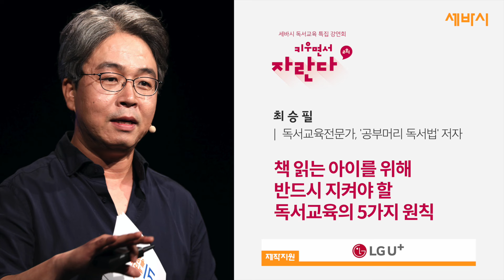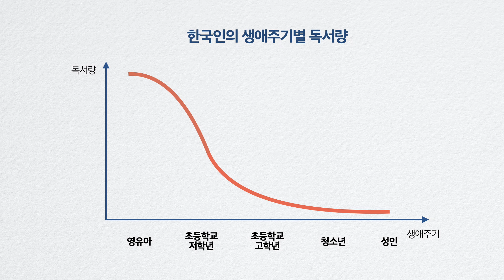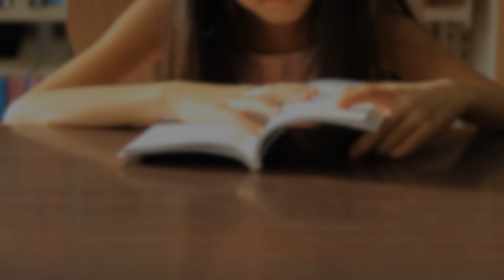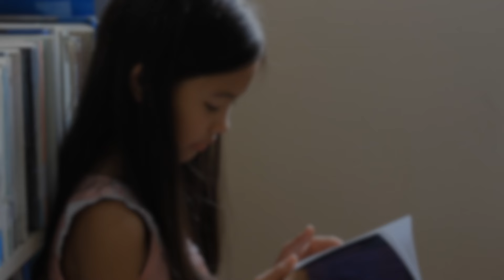(Ko) 책읽는 아이를 위해 반드시 지켜야 할 독서교육의 5가지 원칙 | 최승필 독서교육전문가, ‘공부머리 독서법’저자 | 속독 다독 도서관 습관 | 세바시 1204회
[1분 설문조사] 2020 세바시 정기 설문조사를 실시합니다!

✻ 강연자의 강연 소개 : 어렸을 때 책을 그렇게 많이 읽었던 우리는 왜 청소년기를 지나 성인이 될수록 책을 안읽게 될까요? 그것은 바로 잘못된 독서습관 때문입니다. 오늘은 올바른 독서를 방해하는 ‘독서에 관한 5가지 오해’에 대해서 나눕니다. 독서교육전문가 최승필 강연자와 함께 책읽는 아이, 책읽는 우리가 되어보아요^^

✻ 최승필 강연자의 강연 섭외는 이 링크로 신청해주세요!

💻 한국어 자막 : 세바시 열린번역크루 3기ㅣ손재아님